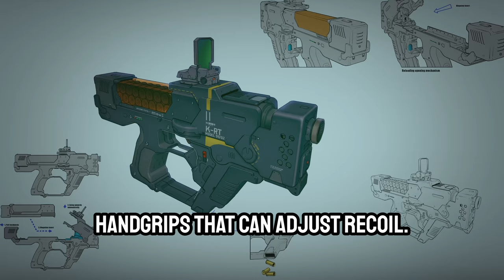The Developers Cleared the Confusion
Discussing new things Tripwire Interactive said about the controversial Specialist system in their upcoming game, Killing Floor 3.